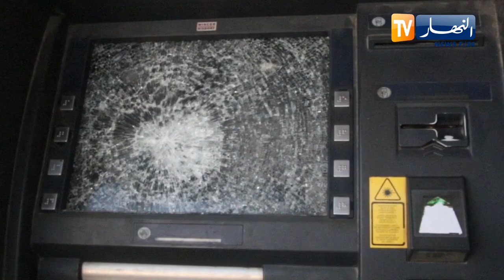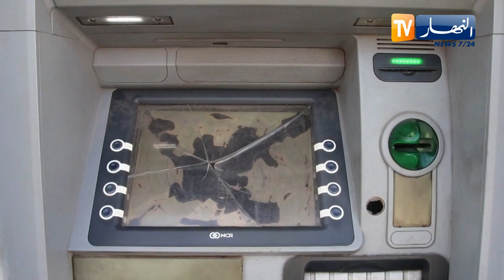باتنة: مجهولون يخرّبون 6 آلات السحب الآلي للأموال